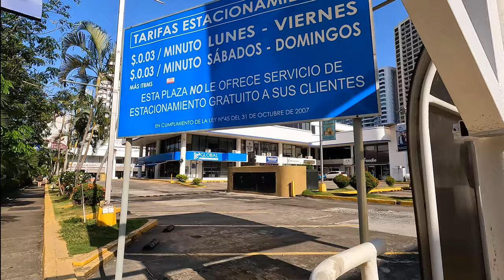🟡 [4K] 🇵🇦 Punta Paitilla Revealed | Walking Among Millionaires in Panama City's Most Exclusive Area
During this tour, you will have the exclusive opportunity to explore one of Panama's most affluent neighborhoods, a preferred residence for the country's wealthiest individuals. This distinguished area is characterized by its impressive skyline, adorned with an array of skyscrapers. Additionally, it boasts a vibrant selection of shops and a multitude of captivating points of interest, offering a unique glimpse into the luxurious lifestyle embraced by its residents.

🛒 Equipos recomendados para iniciar tu canal de youtube:
🛒 Recommended equipment to start your YouTube channel:

📹 DJI Osmo Pocket 3 Creator Combo
📹 GoPro HERO12 (Hero 12) Black
▶️ DJI Osmo Mobile 6 estabilizador de cardán
▶️ BZE Palo selfie, trípode largo extensible para selfie
▶️ Lexar Tarjeta micro SD profesional
▶️ DJI Osmo Action 4 Combo estándar
▶️ DJI Mic 2 (2 TX + 1 RX + estuche de carga)
▶️ GODOX Virso M2 - Sistema de micrófono inalámbrico Lavalier
▶️ ULANZI M12 - Palo extensible para selfie Gopro